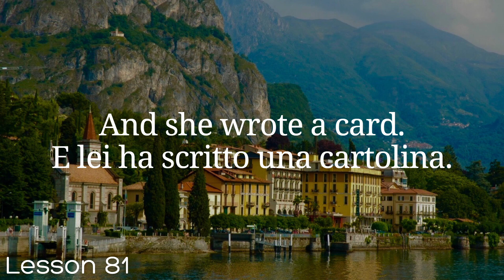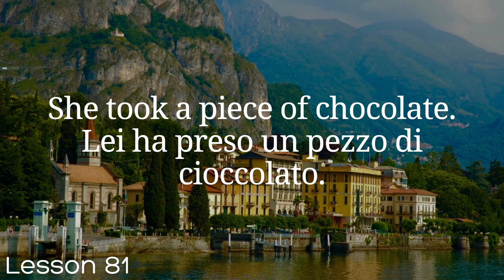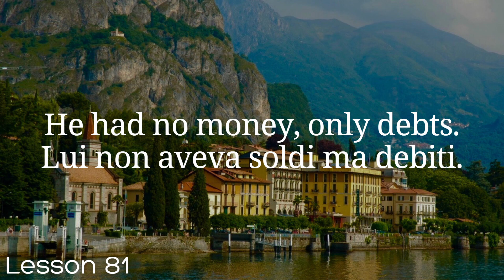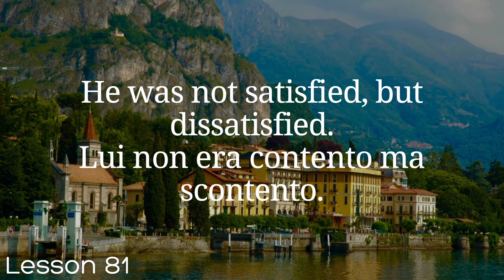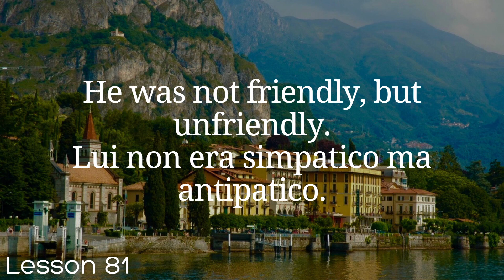All Italian in 100 Lessons. Learn Italian. Most important Italian phrases and words. Lesson 81